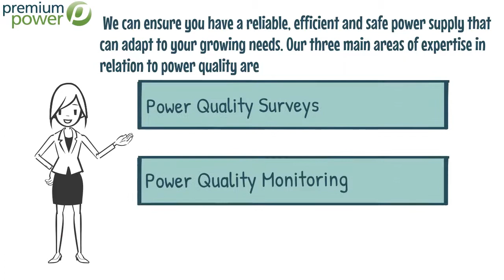Power Quality During a Pandemic with Premium Power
As the coronavirus outbreak continues to slow economies around the world, demands on electrical infrastructures for domestic, industrial and commercial energy increases. Datacentres, manufacturing facilities and pharmaceuticals are all experiencing a surge in energy requirements to try meet the new needs of consumers.  Premium Power can help.